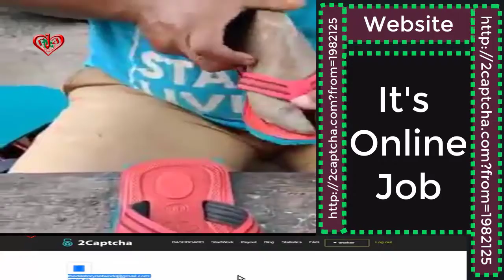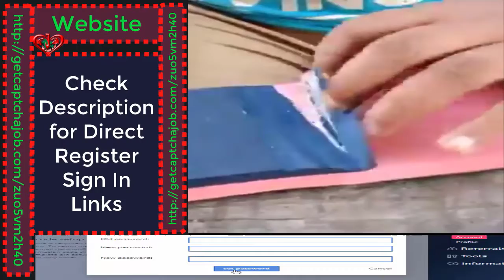How to making slippers